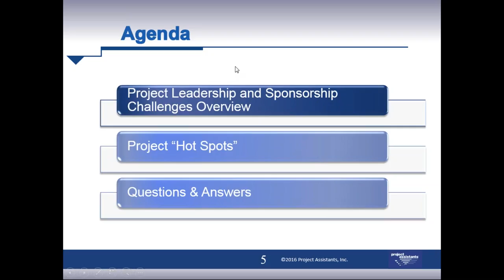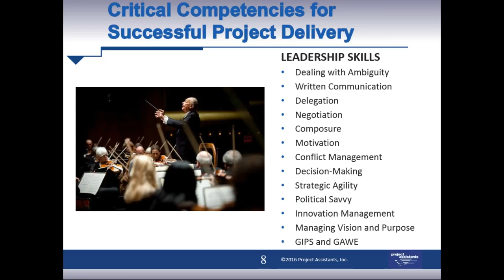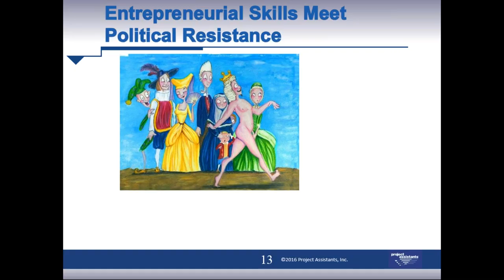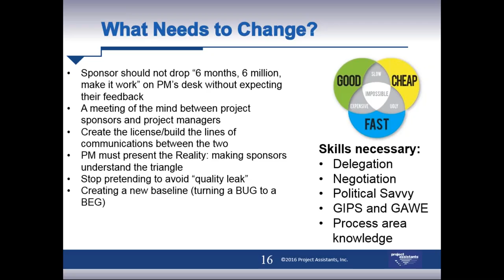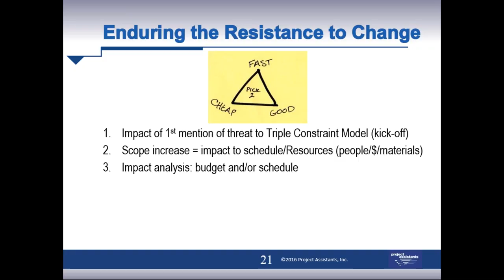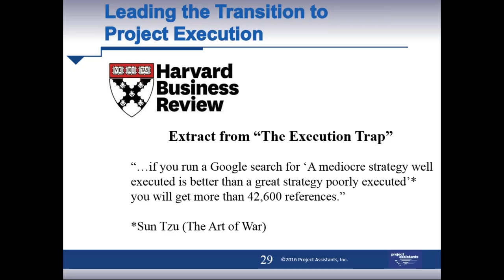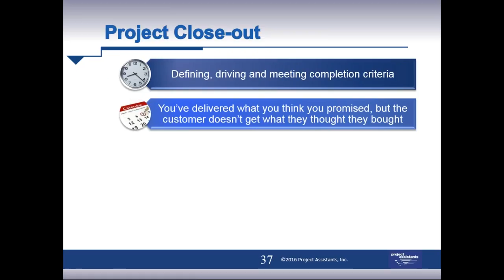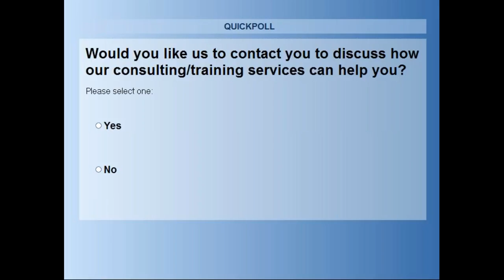Facing Reality and Driving Success through Effective Project Leadership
In this webinar, Project Assistants CEO, Gus Cicala, and PPM Practice Director, Jim Colton, will demonstrate how to empower project managers, enlighten project sponsors, and harmonize the two to deliver project success.